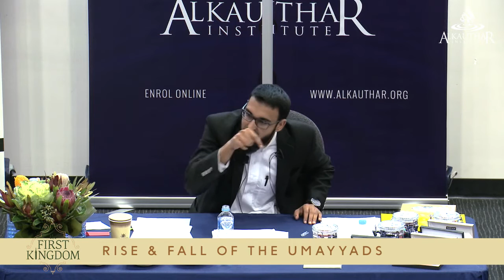Who was responsible? The First Kingdom | Sh Bilal Ismail | Sneak Peek 4